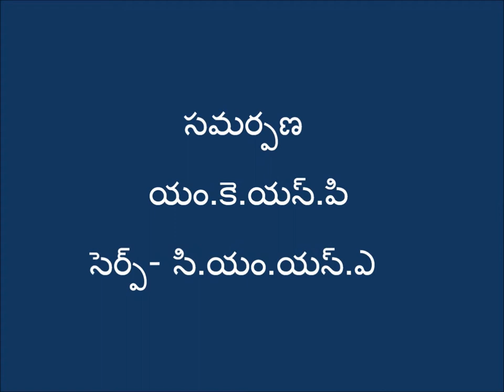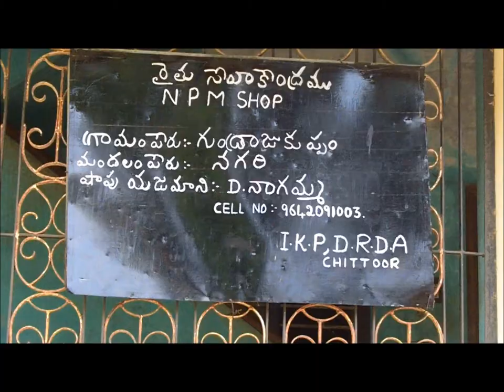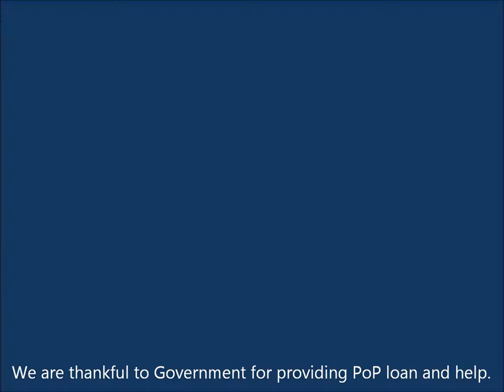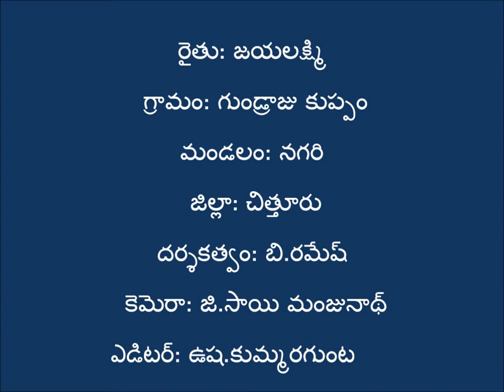English Subtiles_AP_POP Chittoor